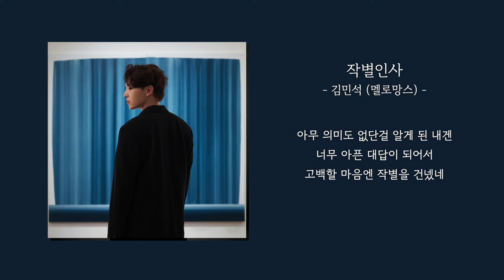[1시간] 김민석 (멜로망스) - 작별인사 | 가사 Lyrics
김민석 (멜로망스) '작별인사'

[앨범소개]

[Project Chill : 프로젝트 칠 Vol.2] 김민석 (멜로망스) ‘작별인사’

자신만의 ‘예술성’으로 다양한 창조를 해나가고 있는 작가와
대중성과 동시에 뮤지션으로서의 ‘색깔’을 가지고 있는
인기 뮤지션의 콜라보 음원 발매를 통해
미술과 음악이 새롭고 멋진 하나의 ‘칠’을 만들어내는 프로젝트

그 두 번째 작품으로 가나아트 소속의 현대미술가 심문섭작가와 가수 김민석이 만났다.

[Credit]

Lyrics by 김민석
Composed by 김민석, GLEAM
Arranged by GLEAM

Piano GLEAM
Drum 신승규
Bass GLEAM
Guitar GLEAM
Keyboard GLEAM
Chorus 김민석
String Arranged by GLEAM
Strings 융스트링
Recorded by 김대성, 이상철 at TONESTUDIO SEOUL
Mixed by 김대성 at TONESTUDIO SEOUL
Mastered by 김대성 at TONESTUDIO SEOUL